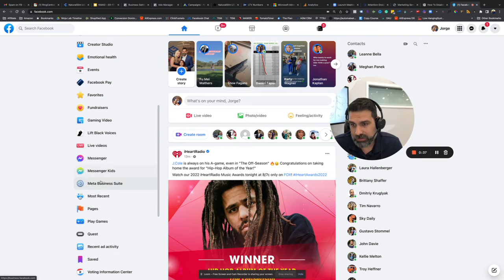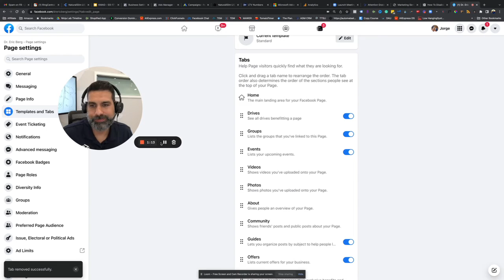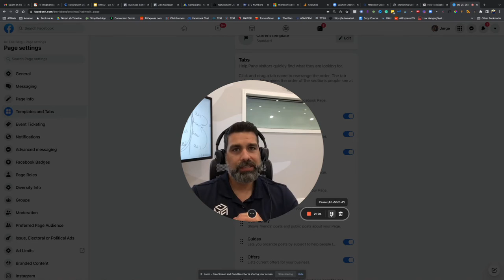Can you turn off Facebook reviews?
If you are getting harassed or just simply want the option to delete ALL your Facebook reviews then this short video will show you the steps.

If you don't feel like watching lol then just follow these simple steps

Login to your Facebook account
Navigate to you Facebook Page
Open your Page settings
Click Templates and Tabs
Toggle Reviews off

Have any questions? Drop a comment!

If you want to learn more about marketing and how to dominate the social media advertising game join my coaching program.